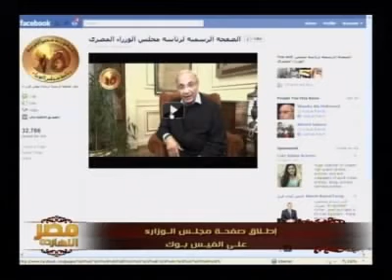مصر النهارده - الأخبار (3/3) 1-3-2011